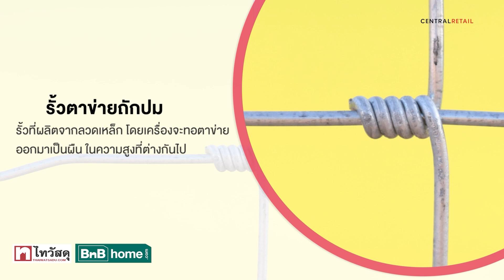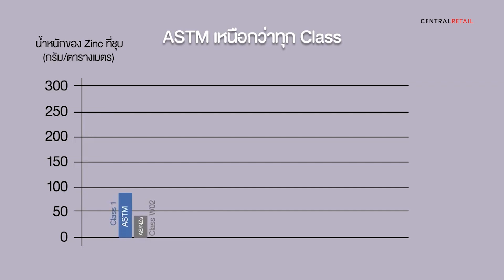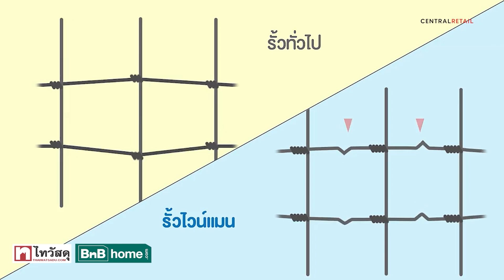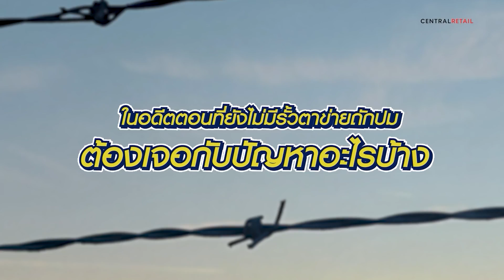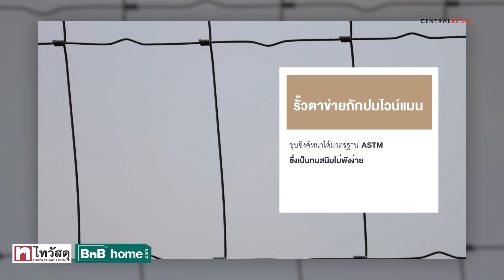Thaiwatsadu channel EP.59 – รั้วตาข่ายถักปม ไวน์แมน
รั้วตาข่ายถักปมคือ รั้วประเภทหนึ่ง ที่ผลิตจากลวดเหล็ก โดยเครื่องจะทอตาข่ายออกมาเป็นผืน ในความสูงที่ต่างกันไป ลวดในเส้นแนวตั้งและแนวนอนจะถูกยึดเข้าด้วยกันเป็นโครงตาข่าย ด้วยวิธีพันปม แทนวิธีการเชื่อม ลวดในเส้นแนวนอนจะถี่ และห่างขึ้นในช่องด้านบน ด้วยลักษณะนี้จะช่วยป้องกันสัตว์เล็กใหญ่ เข้าออก ช่วยกั้นอาณาเขต พื้นที่ เชิงพาณิชย์ และเชิงเกษตรกรรม และอีกทั้งยังมีกลุ่มลูกค้าโรงงาน โรงแรม รีสอร์ท ฟาร์ม ปศุสัตว์ ฟาร์ม กัญชง ฟาร์มกัญชา เป็นต้น ช้อปเลย คลิก